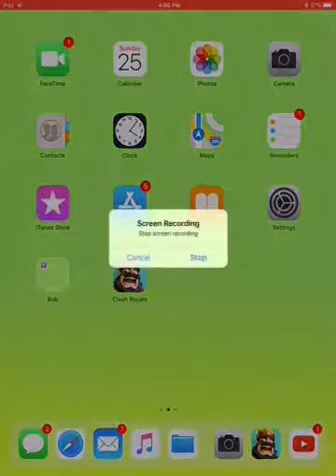I Got A Legendary From The Barbarian Barrel Challenge! (Clash Royale)